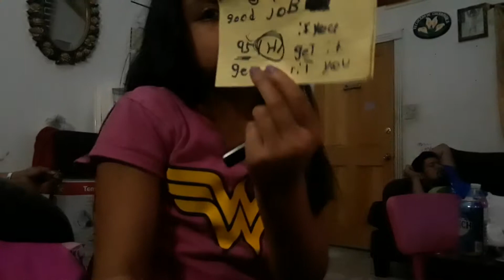And then? 10-25-17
Kids wanna talk to me during the playoff game. Lol